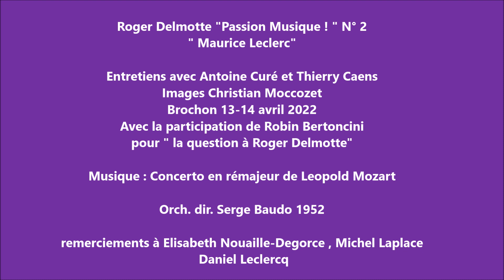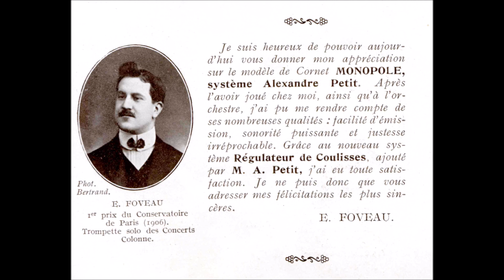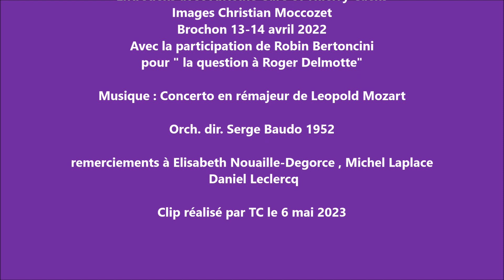Roger Delmotte "Passion Musique ! " N° 2" Maurice Leclerc"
Roger Delmotte "Passion Musique ! " N° 2
" Maurice Leclerc"

Entretiens avec Antoine Curé et Thierry Caens
Images Christian Moccozet
Brochon 13-14 avril 2022
Avec la participation de Robin Bertoncini
pour " la question à Roger Delmotte"

Orch. dir. Serge Baudo 1952

remerciements à Elisabeth Nouaille-Degorce , Michel Laplace
 Daniel Leclercq

Clip réalisé par TC le 6 mai 2023